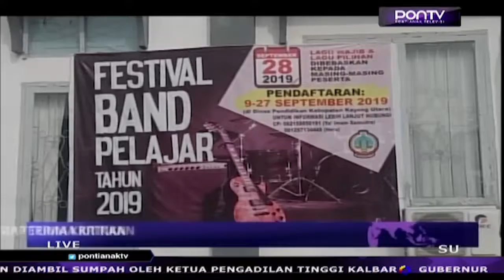Fokus Tingkatkan Pembangunan Siap Terima Kritikan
Janji masa kampanye akan menjadi kontrak politik yang harus dipenuhi oleh Citra Duani-Ahmad Effendi kepada masyarakat Kabupaten Kayong Utara. Maka dari itu, Effendi berjanji Pemkab Kayong Utara fokus tingkatkan pembangunan serta siap menerima kritikan dan saran untuk kemajuan bumi bertuah